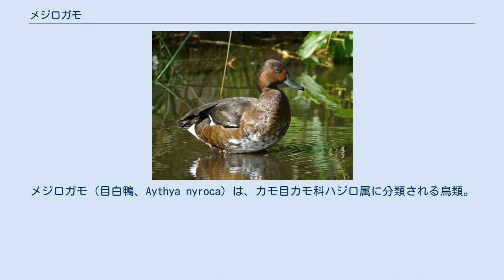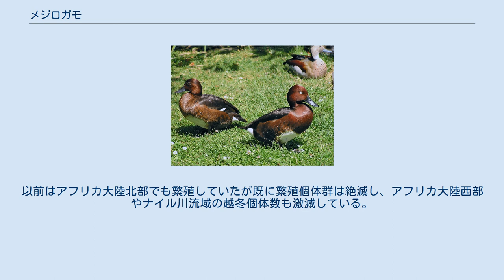メジロガモ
メジロガモ（目白鴨、Aythya nyroca）は、カモ目カモ科ハジロ属に分類される鳥類。
 ヨーロッパ南部、西アジア、チベット南部などで繁殖し、インド北部、ロシア西部、ペルシャ湾沿岸部、ナイル川流域などへ移動し越冬する。
翼長オス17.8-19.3センチメートル、メス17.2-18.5センチメートル。
 嘴の色彩は灰黒色。
嘴先端の爪状の突起（嘴爪）は黒い。
 オスの繁殖羽は頭部から胸部にかけての羽衣が赤褐色、体上面の羽衣は緑がかった黒褐色、腹部や尾羽基部の下面を被う羽毛は白い。
オスは虹彩が白い。
オスの非繁殖羽（エクリプス）やメスは全身の羽衣が褐色。
メスは虹彩が褐色。
 非繁殖地では開けた水場、繁殖地では水生植物の繁茂した河川や湖沼に生息する。
 食性は植物食傾向の強い雑食で、主に水生植物（ヒルムシロなど）を食べるが昆虫も食べる。
水辺の茂みや水面に浮かぶ水生植物の上にメスが巣を作り、7-11個の卵を産む。
 干拓による生息地の破壊、乱獲などによる生息数は減少している。
以前はアフリカ大陸北部でも繁殖していたが既に繁殖個体群は絶滅し、アフリカ大陸西部やナイル川流域の越冬個体数も激減している。
旧ソビエト連邦での1975年における繁殖個体数は140,000ペア、1984年における繁殖個体数は5,200ペアと推定されている。
1994年における生息数は75,000羽と推定されている。